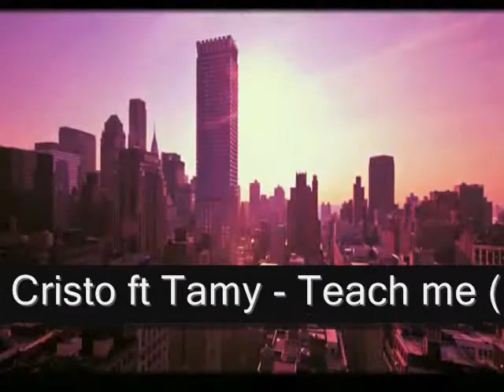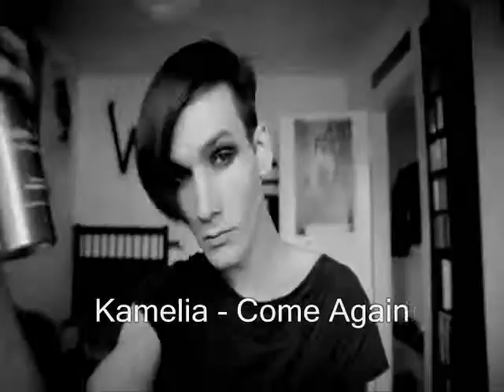Musica de antro Enero 2012 (Ruman Music) - THE BEST OF ELECTRONICA [Dj Malyto]